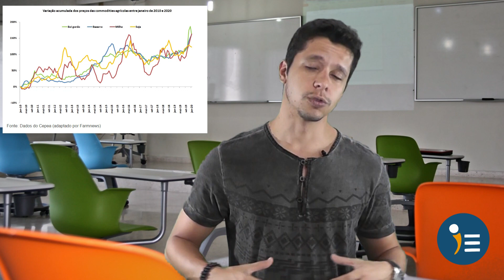Os Impactos no Agronegócio - Geopolítica no Enem 2020.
O Professor Caio explica Os Impactos no Agronegócio - Geopolítica no Enem 2020.

🥇Estude com InfoEnem - O Portal mais completo do Enem